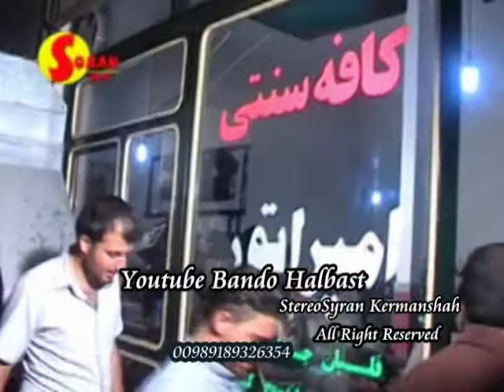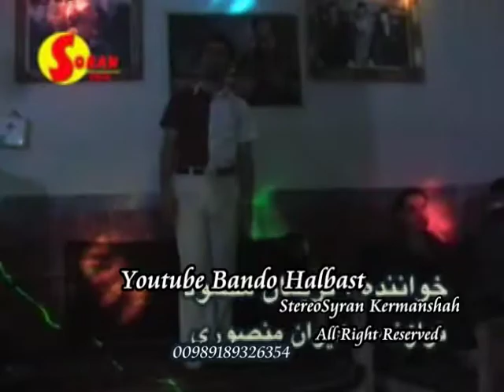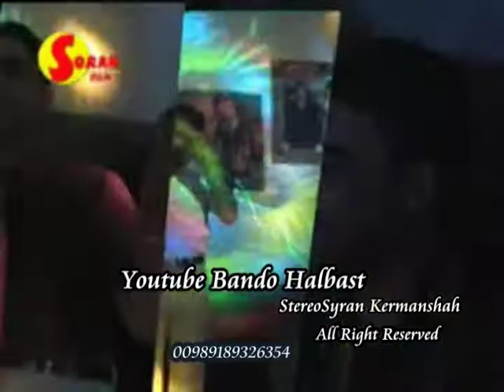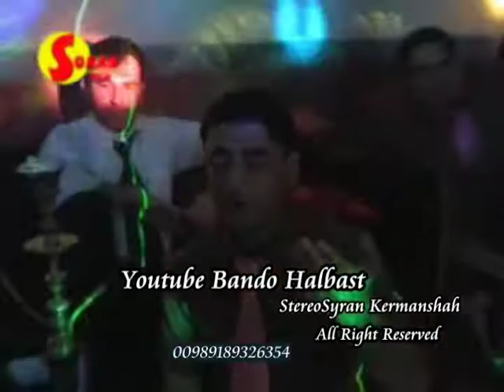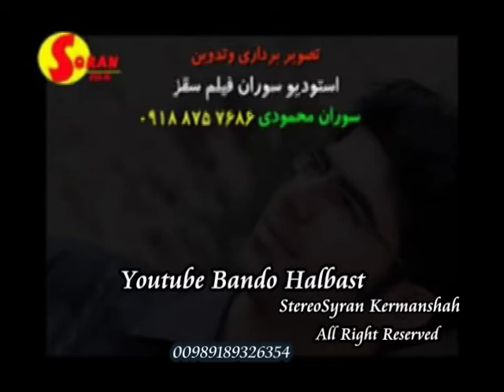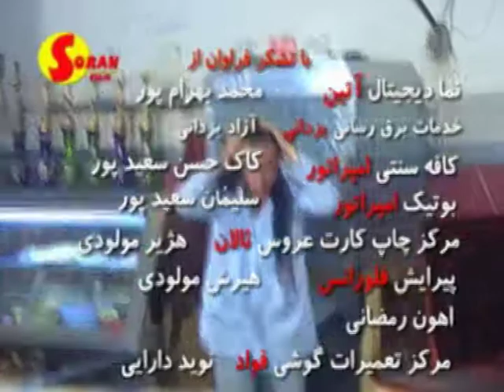Nariman Mahmud Gorani Amoza 2006